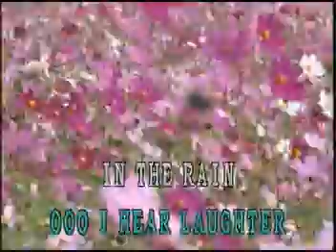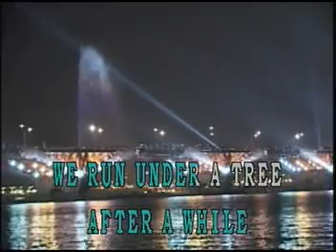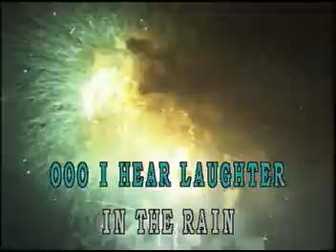Laughter in the rain - Karaoke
Hyundai Platinum Model YD-555